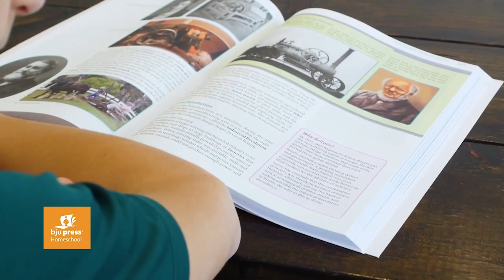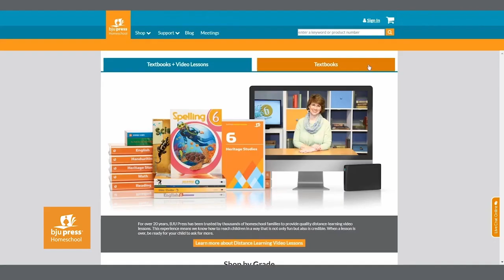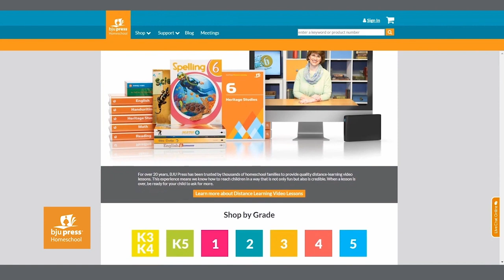Abbie Knott | BJU Press Homeschool Can Save Your Sanity | Ep. 042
Abbie Knott, a second generation homeschool mom of four, joins Zan for an encouraging conversation about the benefits of using BJU Press Homeschool video courses, which are beautifully produced and easy to use. They also leave plenty of room in your schedule to incorporate field trips, hands-on-activities, camping, and real-life experiences into your homeschool days. Zan and Abbie discuss creative ways to teach your kids to become entrepreneurs, as well as the importance of doing things together as a family. You’ll discover ways to make life easier when your spouse is traveling for work and you’re home alone with the kids.